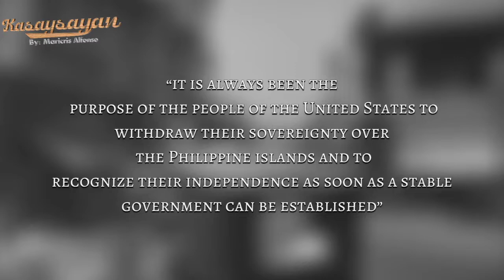Group 2 - How American Period Ended (Alfonso)